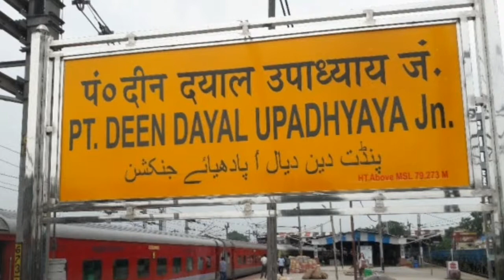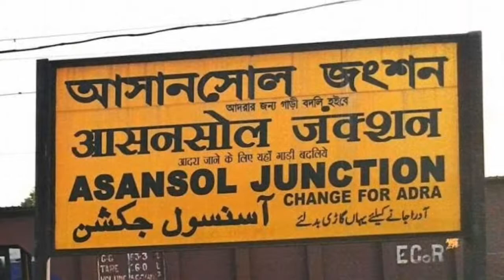Howrah Duronto Express | हावड़ा दुरंतो एक्सप्रेस | Indian Railways | 12274 | New Delhi to Howrah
Train number 12274 is a train running between New Delhi and Kolkata. New Delhi is located in the state of Delhi and Kolkata is located in the state of West Bengal. The two cities are located at a distance of 1446kms.

The train 12274 is named as HWH DURONTO EXP. It leaves New Delhi at 13:00 on day 1 and reaches Kolkata at 06:10 on day 2. It takes 17 hrs 10 mins to reach from its source to the destination.

Some of the major stations that the train passes through on its way are HOWRAH JUNCTION. In a week, HWH DURONTO EXP operates on Tuesday, Saturday.